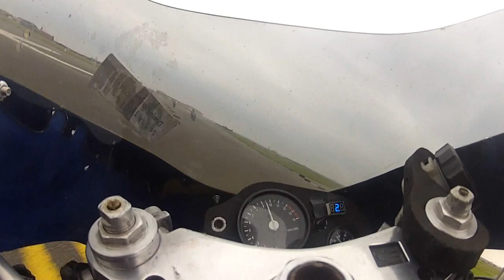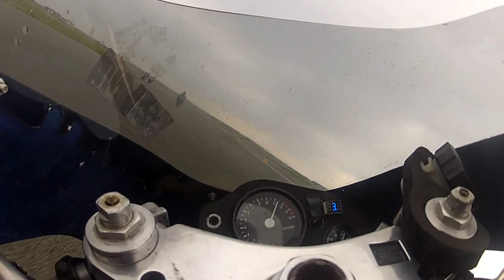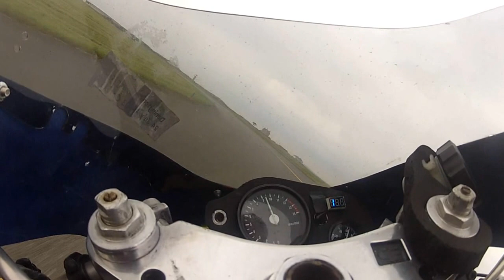RAF Valley Trackday August 2012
Onboard my NSR until it seized. Bugger.